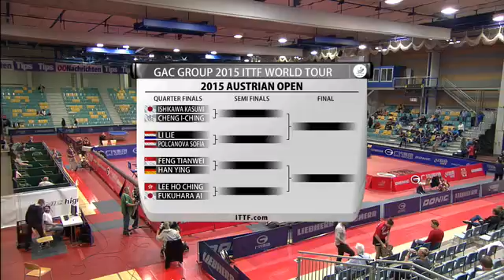【Austrian Open 2015】Women's Singles Quarter Final Feng Tianwei VS Han Ying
Feng Tianwei lost with the score of 2:4